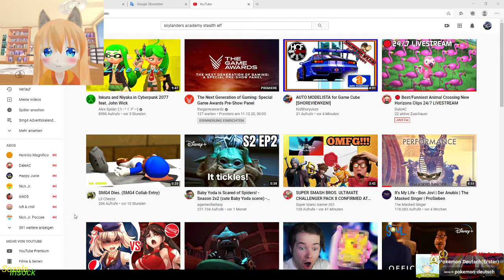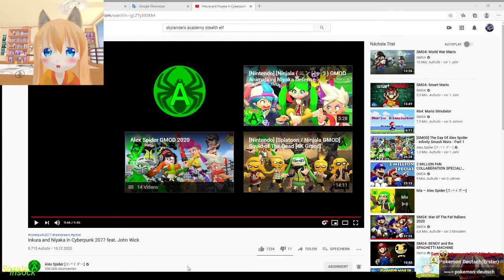Alex Spider Reaction Inkura and Niyaka in Cyberpunk 2077 feat. John Wick (Deutsch)(Gervtuber)